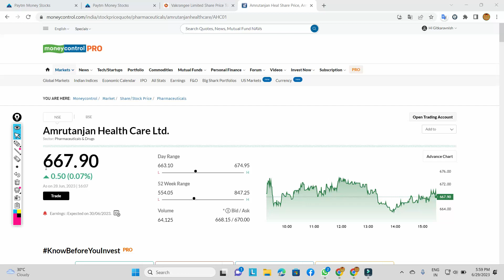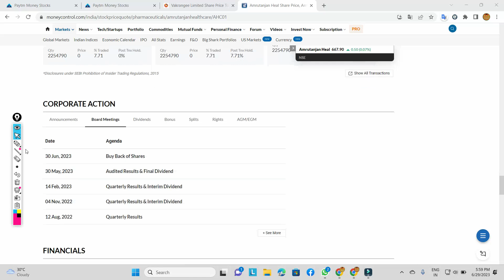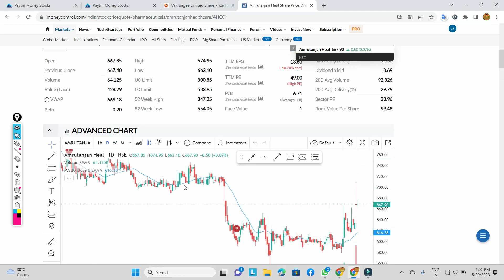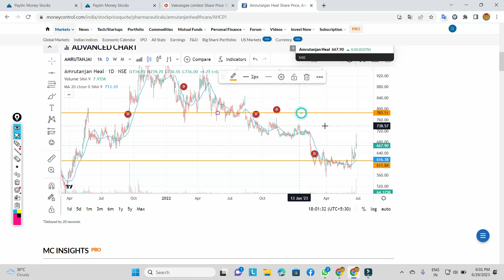amrutanjan share latest news । Amrutanjan Health Care latest news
doston is video mein ham
Amrutanjan Health Care ke bare mein baat karenge
Amrutanjan Health Care mein giravat kyon ho rahi hai
Amrutanjan Health Care mein giravat kab tak jari rahegi
Amrutanjan Health Care aur kitna niche jayega
Amrutanjan Health Care aur kitna upar jayega
Amrutanjan Health Care mein teji kyon ho rahi hai
Amrutanjan Health Care ka price target kya hai
Amrutanjan Health Care mein giravat ka kya karan hai
Amrutanjan Health Care mein teji kab tak jari rahegi
 Amrutanjan Health Care mein teji ka kya karan hai